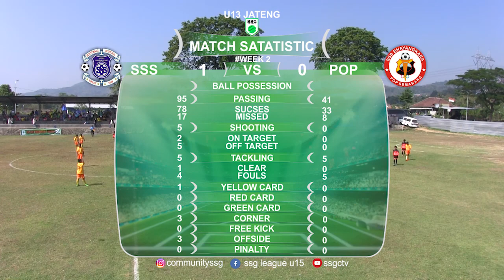SSG LEAGUE U13 JATENG PEKAN 2 SSS vs POP